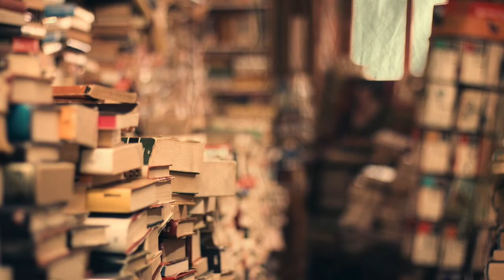PUBLIC LIBRARIAN Role Play ASMR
ASMR artist: SLOW eMOTION ASMR
Language: Deutsch